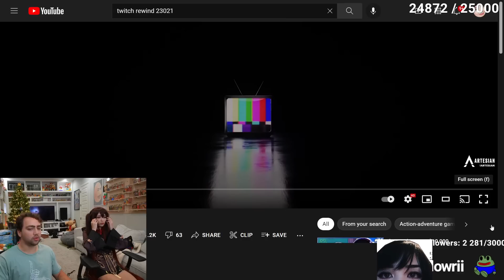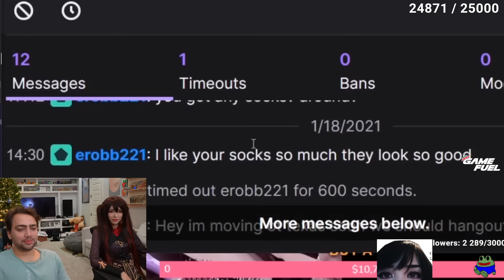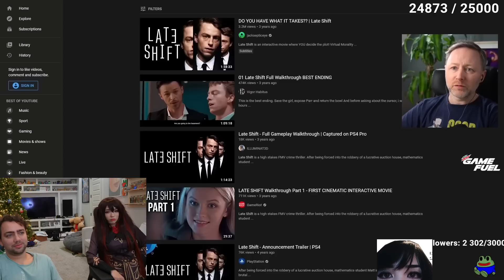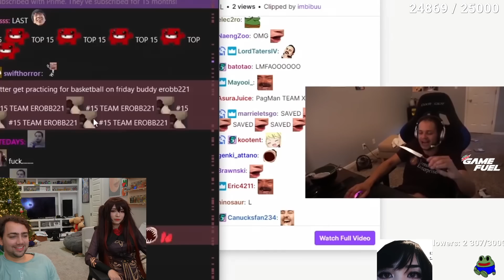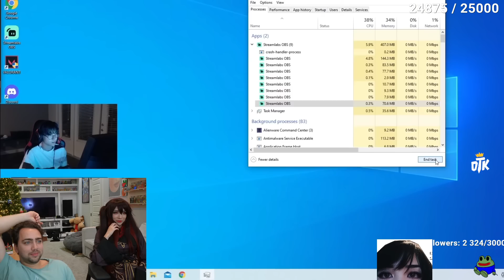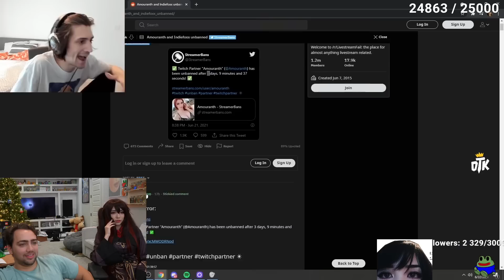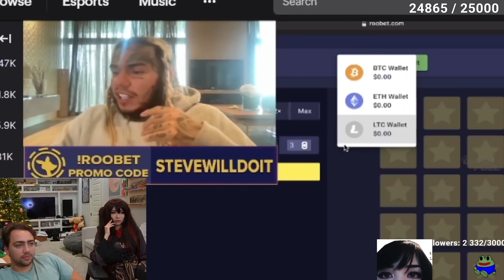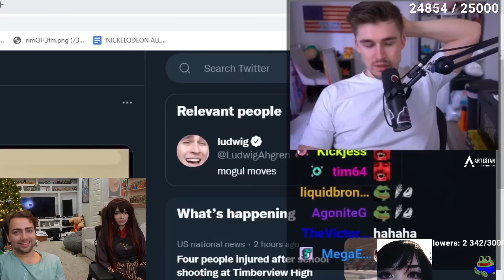Emiru and Mizkif React to Twitch Rewind 2021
Emiru and Mizkif React to Twitch Rewind 2021 at twitch/mizkif